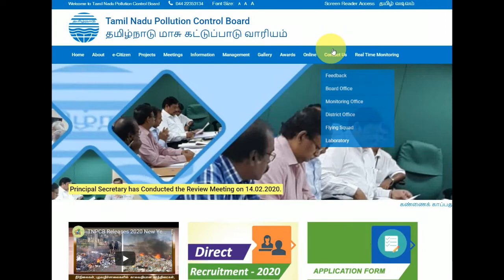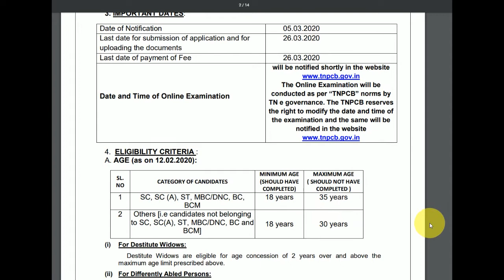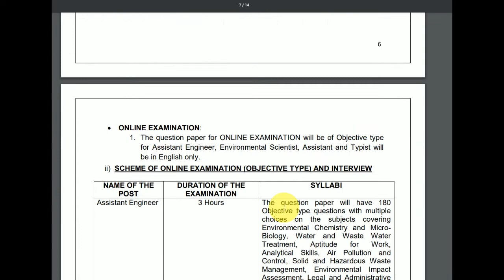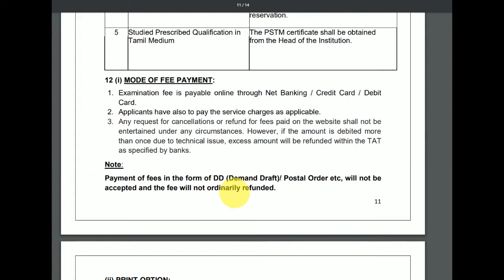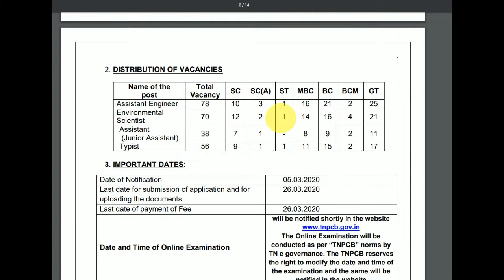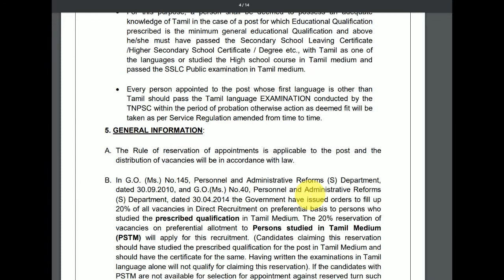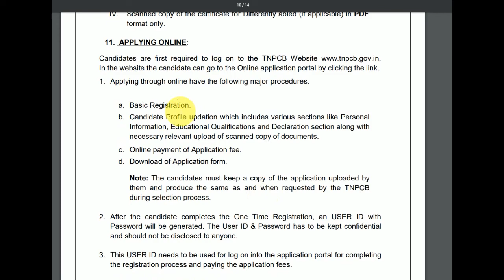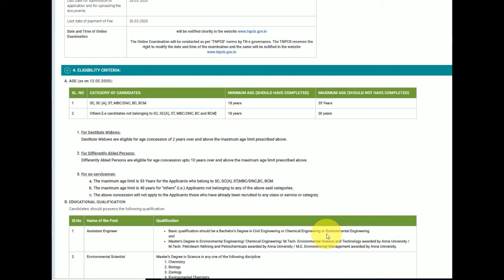Tamil Nadu government jobs for fresher | Tamil Nadu Pollution Control Board Recruitments in Tamil